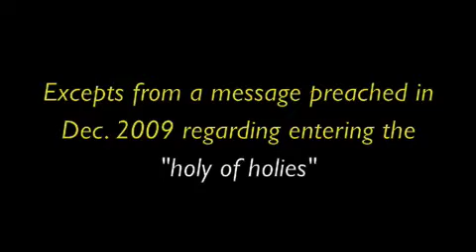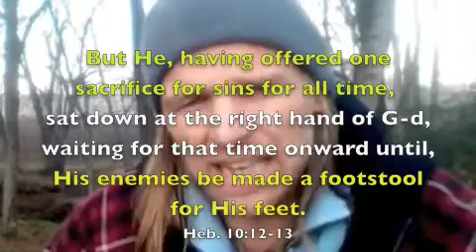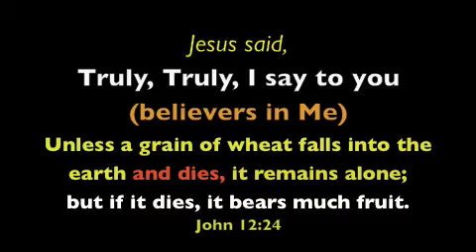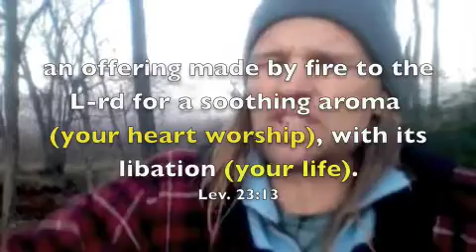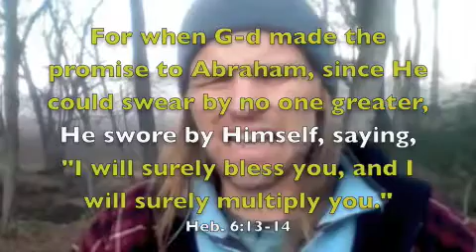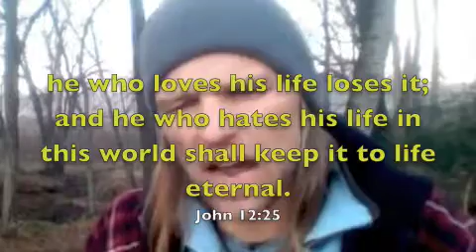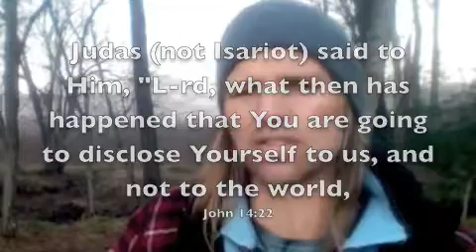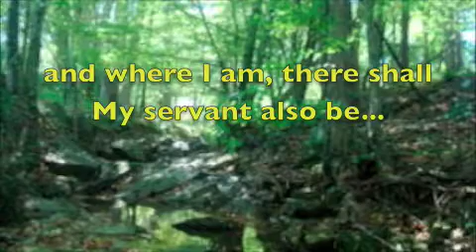We must become a Holy Vessel for Jesus in order to serve Him in the Last Days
How do we know we are entering the Holy of holies? What does it take to do real business with God the Creator? We must rid ourselves of the world and its thoughts and manner of life. There is no other way to become a vessel for His choosing.